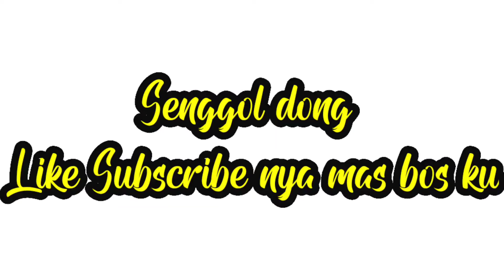PILIHAN TERBAIK 16 HARGA BURUNG ‼️DI KIOS H. ABU PASAR BURUNG PRAMUKA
Pasar burung Pramuka Jakarta timur

Di lantai 1  kios Haji Abu
Nomor wa terlampir divideo ya mas bos.

Doa untuk mas bos subscriber semoga selalu sehat sekeluarga nya, berkah rezeki, lancar semua aktivitas dan usaha nya.
cicilan lancarrrrr lunas secepatnya.
aaamiiinn

Kios ini menjual berbagai burung :
kacer
pentet
murai batu
kenari
perkutut
Tledekan bakau
wambi
Branjangan
zebra finch
jalak suren
jalak Hongkong
red Siskin
cak ijo
dll

*melayani pengiriman
*belilah dengan teliti
*stok terbatas jadi bisa konfirmasi ketersediaan stok dulu ya
*ketika beli burung ombyokan, utamakan burung fit, sehat, makan lahap, dan adaptasi baik dahulu, bukan kepengen langsung cepet gacor jinak, nikmati dan perhatikan proses nya di jamin puas dan tidak bosan.

Courtesy by omj channel